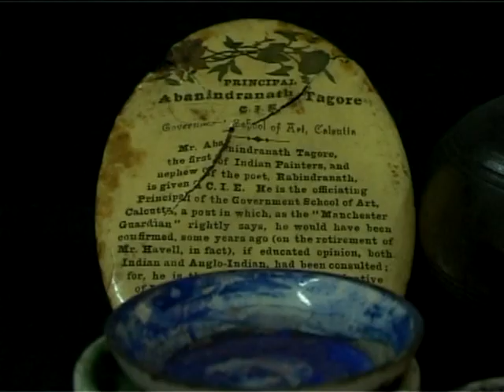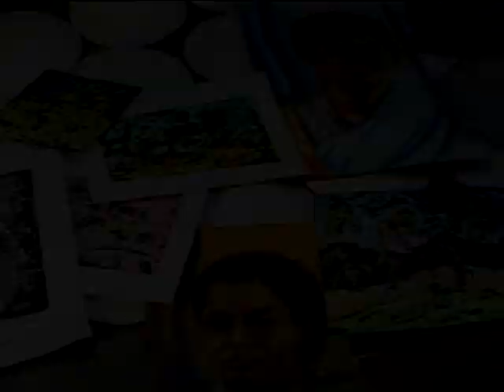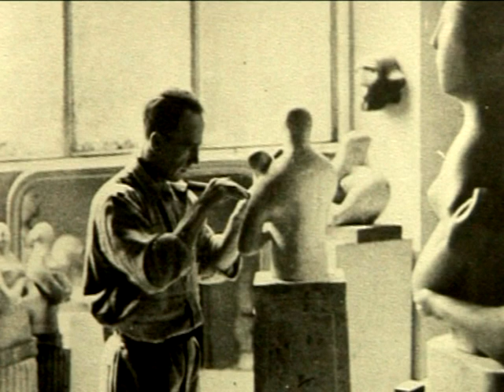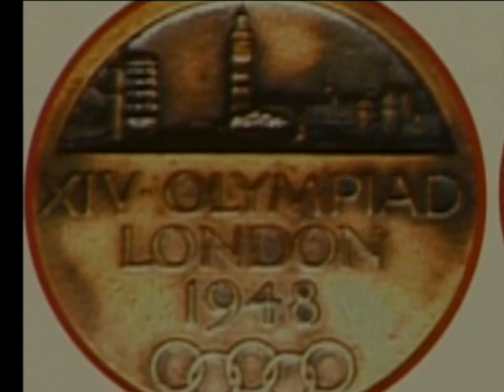Painter, Sculptor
Documentary